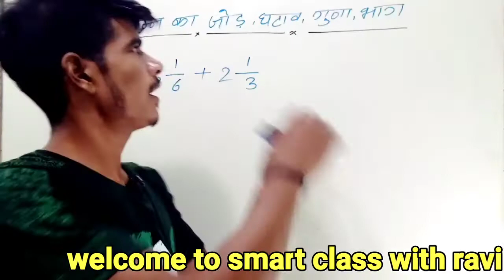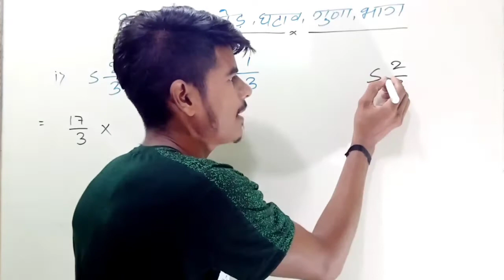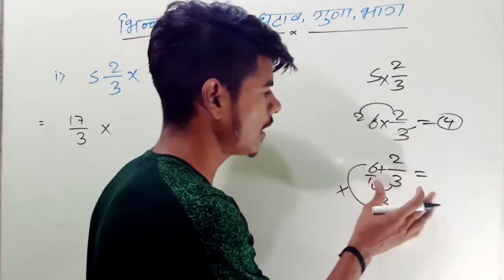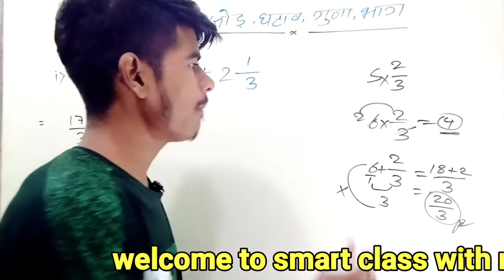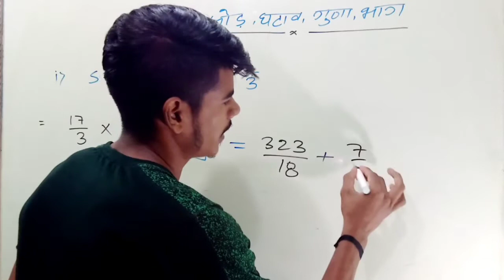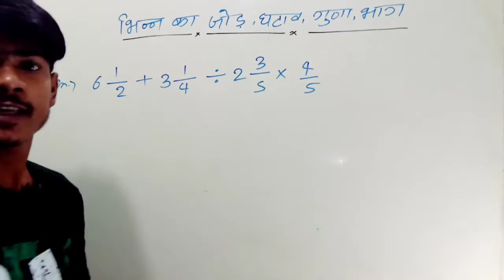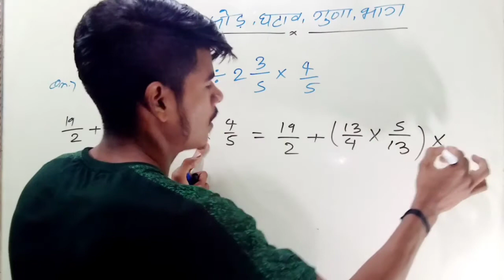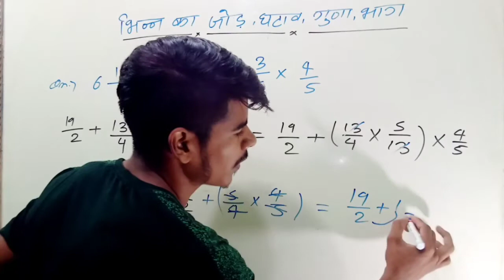भिन्न का जोड़,घटाव,गुणा,भाग || bhinn ka jod || bhinn ka ghatav || bhinn ka guna || bhinn ka bhag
इन सभी प्रश्नों को हमारे विशेषज्ञों द्वारा इस प्रकार तैयार किया गया है कि सभी समकक्ष परीक्षाओं के गत वर्ष के प्रश्न इसमें सम्मिलित हैं।

Smart class with Ravi ☑️ ✳️✳️✳️✳️✳️✳️✳️✳️✳️✳️ ➡️
आप हमारी ये वीडियो भी जरूर देखें। ⬇️⬇️⬇️⬇️⬇️⬇️⬇️⬇️⬇️⬇️
video ( blood relation short tricks )

⤵️⤵️⤵️⤵️⤵️⤵️⤵️⤵️⤵️⤵️ Your Queries⬇️⬇️⬇️⬇️⬇️ ⤵️⤵️⤵️⤵️⤵️

fraction ka addition,
fraction ka lcm kaise nikale,
fraction ka multiply,
 fraction ka divide,
 fraction ka add,
fraction ka subtraction,
fraction ka ascending and descending order,
 fraction ka lcm and hcf,
 fraction ka jod ghatana guna bhag, fraction dear sir,
fraction math masti,
decimal fractions rs aggarwal,
 fraction by sahil sir,
fraction multiplication,